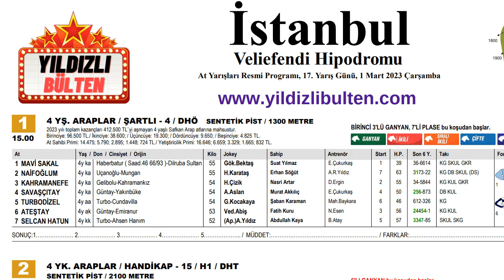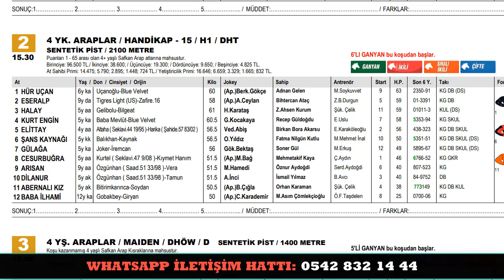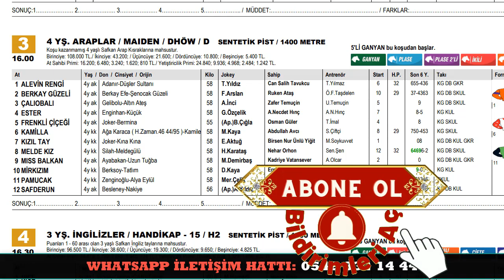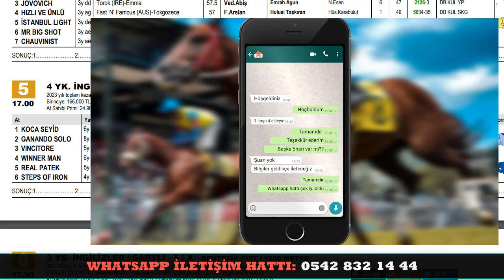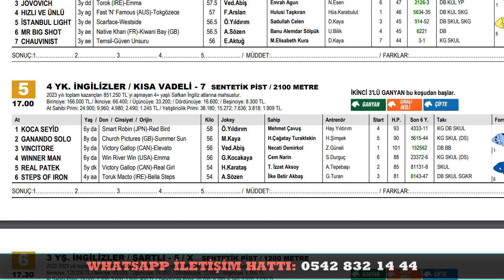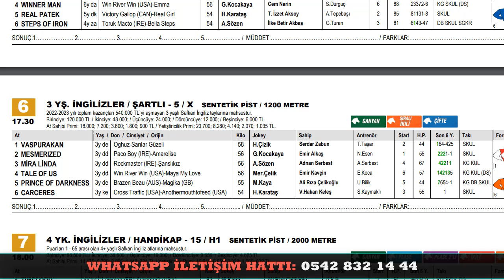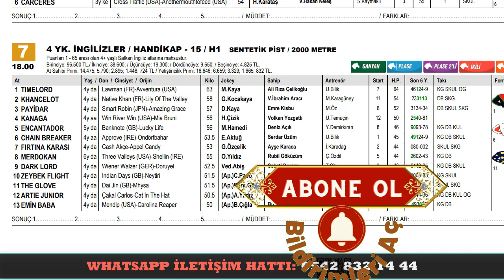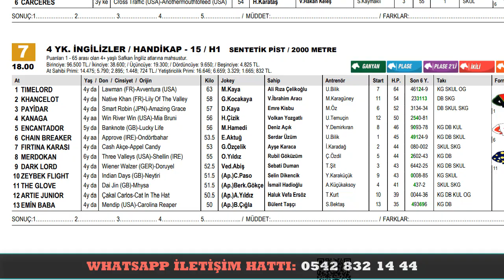1 Mart 2023 Çarşamba istanbul At Yarışı Tahminleri